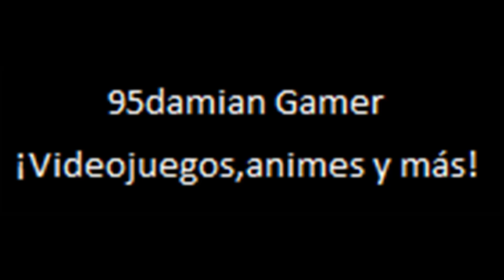Missile Command Atari 2600 Gameplay ¡Destruyendo meteoritos!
Gameplay retro del juego Missile Command,versión para la consola Atari 2600.